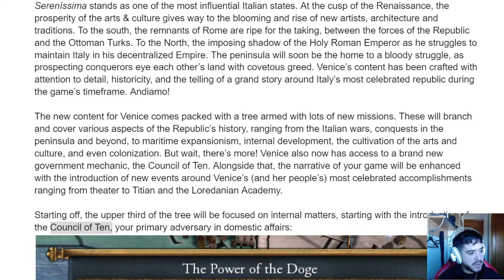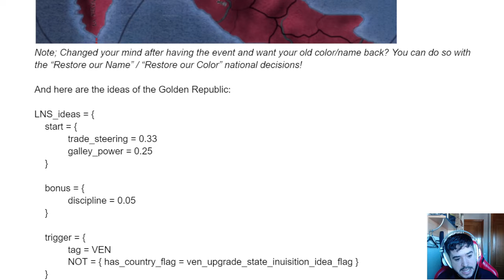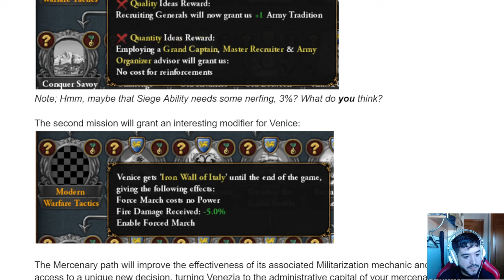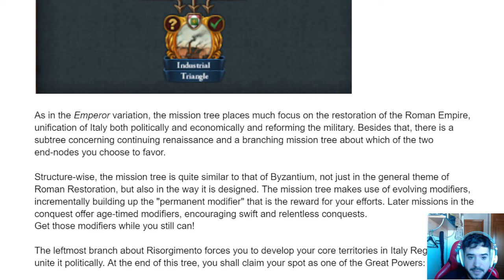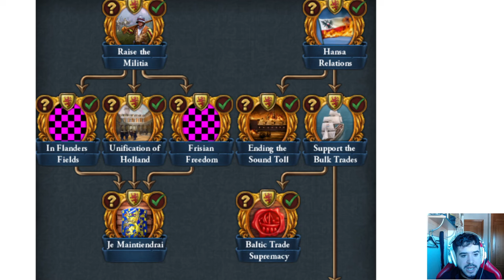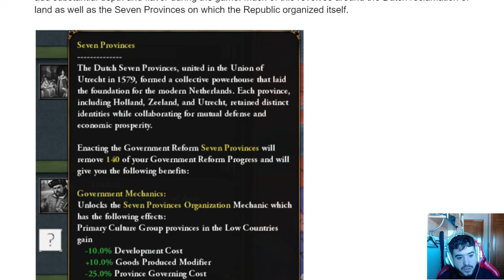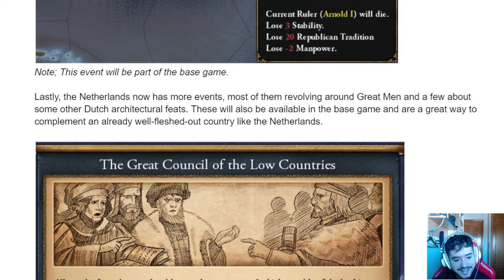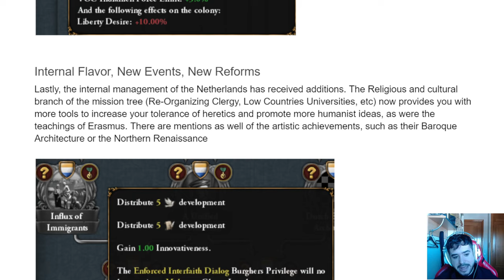Paises Bajos va a molar mucho en la 1.37 - EU4